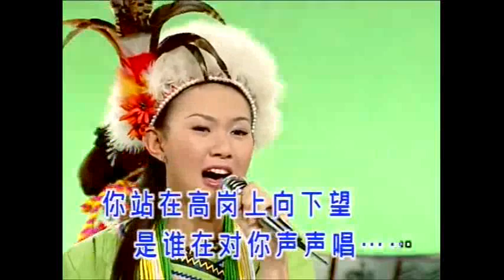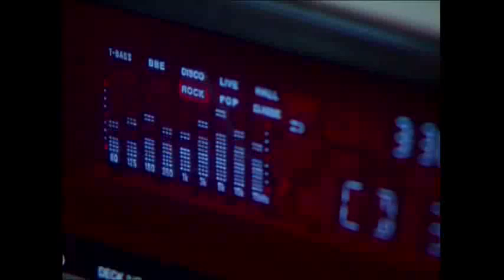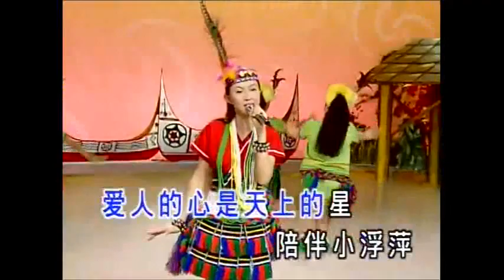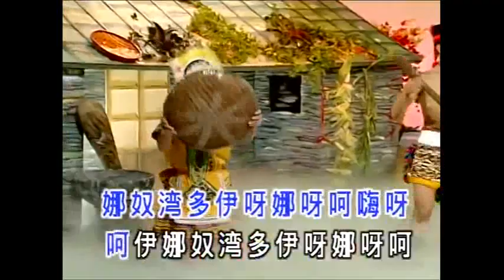卓依婷 醉心婷 (山地情歌之一 (風之谷•山谷的迴響) ) DVD版 原版官方專輯 FULL ALBUM